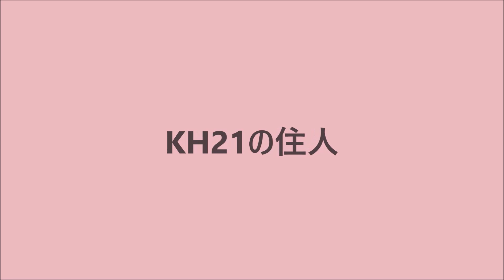オナガガモの写真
2022年12月16日に撮影したオナガガモの写真を
スライドショーにしました。79枚